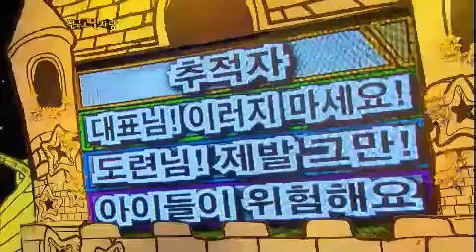안녕하세요 - Hello Counselor EP97 # 001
Title : Hello Counselor (EP97)
Showtime : KBS 2TV Monday 11:15 p.m.                   2012/10/22
Geust :동방신기/(東方神起)

하루 24시간 365일 내내 감시당하고 있다는 남성
어디에 있는지, 누구와 통화하는지 모든 것을 감시하는 아내 때문!!
아내의 실시간 감시 때문에 다 떠나버린 친구와 직장동료들!!
남편을 이토록 구속하는 아내에게 숨겨진 사연은?

딱 하나 있는 도련님 때문에 끙끙 앓고 있는 형수의 고민!
팝핀댄스에 올인해 직장 없이, 수입 없이 마냥 꿈을 좇는 도련님!
무려 10년간 가족들에게 의존하며 '팝핀생 팝핀사'의 삶을 사는
도련님이 동방신기 앞에서 선보인 춤 실력은?

어둠이 밀려오면 아이들의 울음소리가 울려 퍼지는 집안!
아빠와 함께 있으면 매일같이 울고 상처가 나는 아이들!
예쁘다고 말하면서 아이들을 너무 격하게 대하는 남편!!
이 거친 남편이 아이들을 사랑하는 방법은?